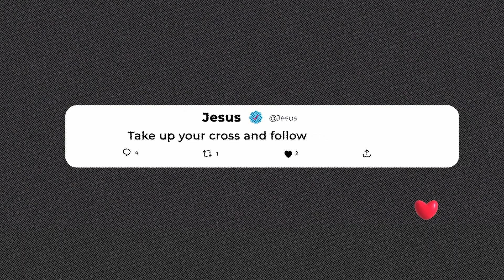Faith to Forgive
Forgiveness is at the center of the Heart of God.